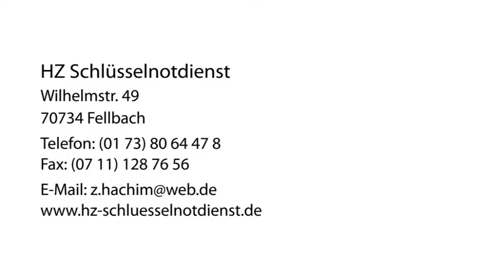Einbruchschutz Fellbach HZ Schlüsselnotdienst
HZ Schlüsselnotdienst in Fellbach ist Ihre erste Wahl, wenn Sie nach Einbruchschutz oder Schlüssel-Notdienst suchen. Für mehr Informationen erreichen Sie uns unter der Telefonnummer 8 oder schauen Sie direkt vor Ort vorbei: Wilhelmstr. 49, 70734 Fellbach. Besuchen Sie uns auch unter der oben genannten Webadresse!